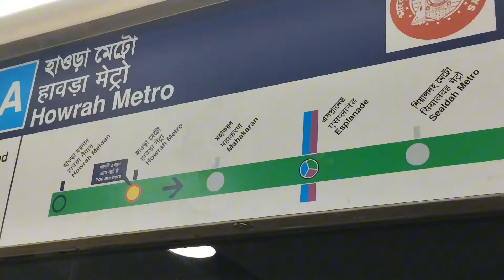India's First Underwater Metro 😍🔥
Welcome to the thrilling adventure of exploring India's groundbreaking marvel – the first underwater metro! Join us as we dive deep into the engineering marvels and architectural wonders of Kolkata's underwater metro project. Get ready to witness stunning visuals, insightful interviews, and captivating facts about this innovative transportation system.

আজকে আমি আমার এক বন্ধু এবং একটি মেয়ে আমাদের সাথে গিয়েছিলো ভিডিও বানাতে। আমারা প্রথমে গিয়েছিলাম ভারতের প্রথম Underwater metro তে , ওই জাইগাটি হাওড়াতে অবস্থিত, এই মেট্রো গঙ্গা নদীর নীচে দিয়ে যাতায়াত করে। তারপর আমরা গিয়েছিলাম Zakaria Street এ ভিডিও বানাতে। এই Zakaria Street হলো মুসলিম কেন্দ্রীক জায়গা। এই Zakaria Street এ অনেক ধরনের খাবার পাওয়া যায় যেমন - মহব্বতের শরবত এবং কাবাব আর এই রমজান মাসে এই Zakaria Street জমজমাট হয়ে ওঠে

kolkata metro
howrah metro
underwater metro
kolkata underwater metro
underwater metro kolkata
east west metro
underwater metro train
howrah to esplanade metro
india first underwater metro
howrah metro update
kolkata east west metro
howrah metro station
underwater metro in kolkata
indias first underwater metro
salt lake metro
zakaria street
zakaria street food
zakaria street kolkata
zakaria street kolkata food
kolkata street food
zakaria street kolkata ramadan
kolkata zakaria street
street food
ramzan zakaria street
taskeen zakaria street
street food kolkata
zakaria street food walk
zakaria street food kolkata
zakaria street iftar
foodka zakaria street
zakaria street kolkata ramzan
iftar zakaria street,
indian street food
ramadan zakaria street
ramzan food zakaria street